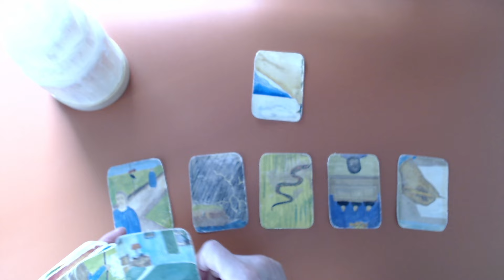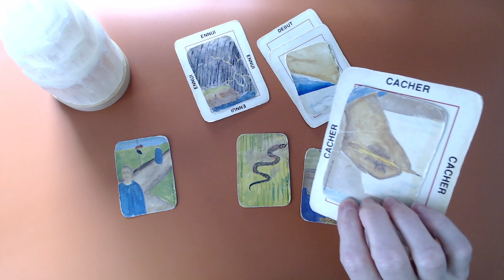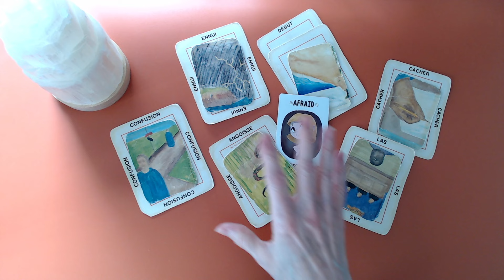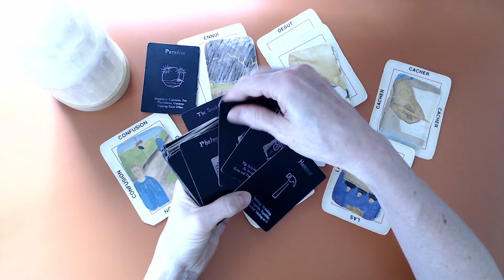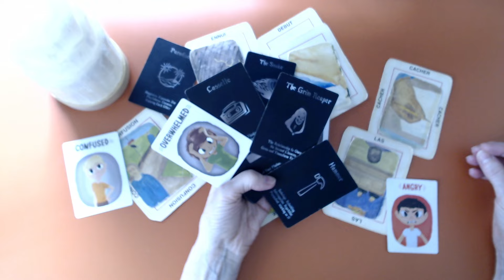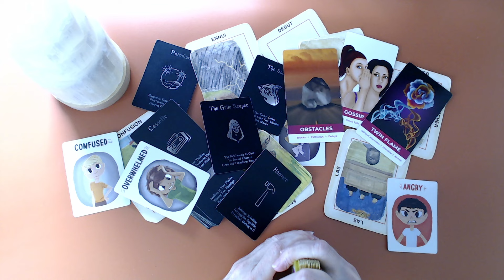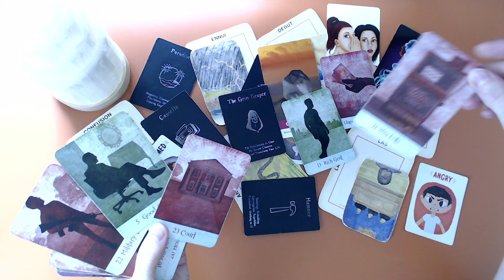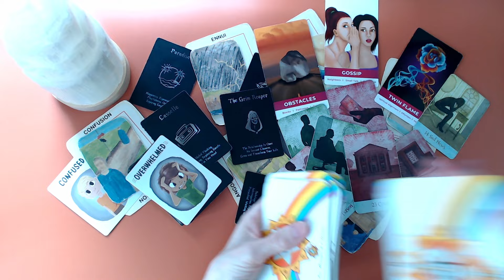SCORPION ♏ Ça brasse au paradis! Le serpent a peur! On va sortir de la confusion! Éclatement!